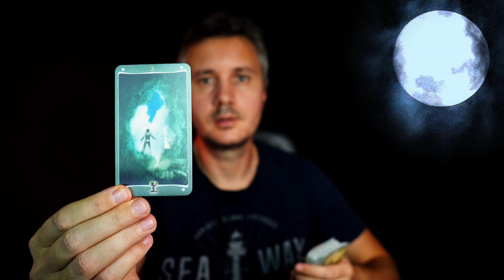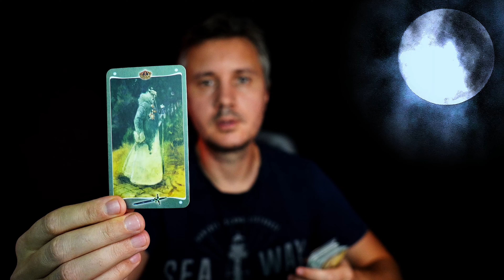OMG❗️ His Intimate😍 Dreams and Desires about you will come TRUE and that's why! 💕🔥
Unlock the secrets of his intimate dreams and desires about you in this revealing Tarot reading. Find out why these deep, passionate fantasies are destined to come true and what it means for your relationship. Dive into the mystical insights that will transform your love life and bring you closer than ever before!tarotreading LoveTarot 🌟